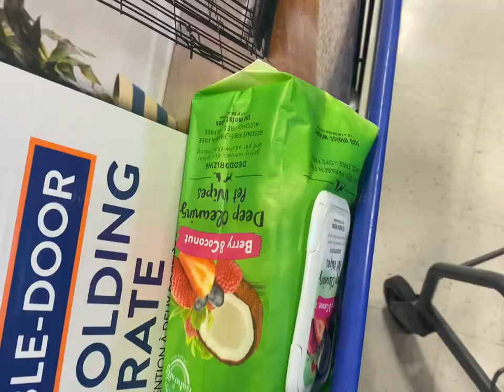My New Chow Chow Puppy: The Best Day EVER!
Hey guys this is a video of me picking up my new chow chow from Northern Louisiana. This was such a great smooth experience. I hope you enjoy this video.

https:/Instagram.com/mimi_the_queen

https:/Instagram.com/polar_chowbear